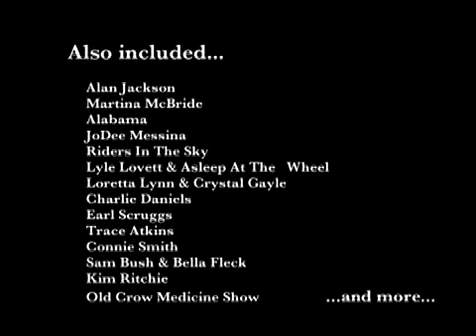Lee Abbott - Music Masters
Roots Country